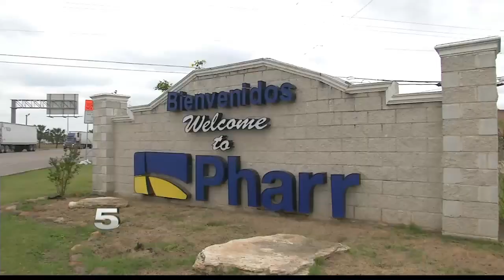Passenger Vehicles May Cross Pharr-Reynosa Intl. Bridge During Certain Times